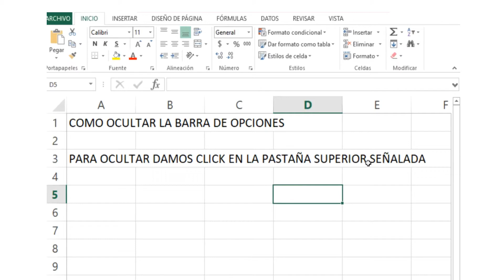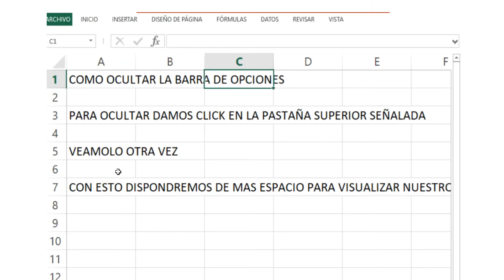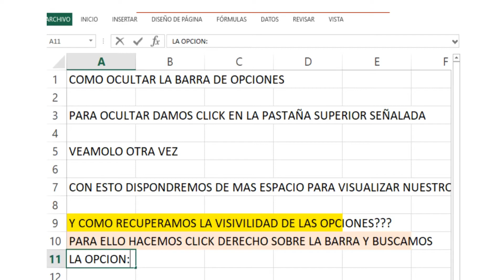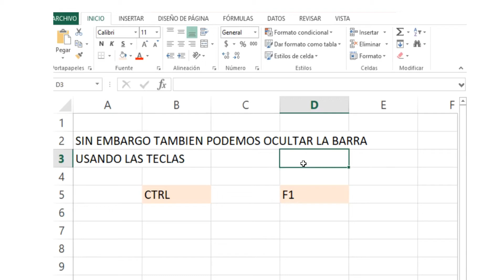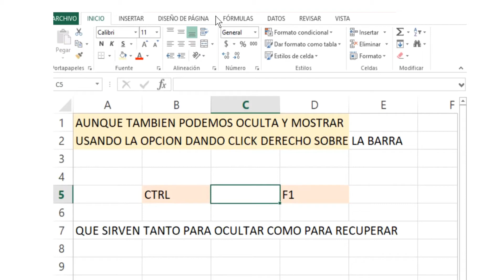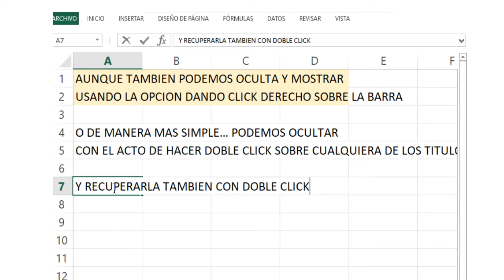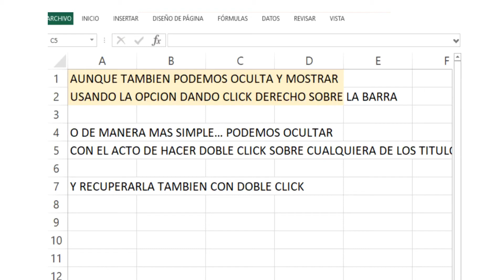OCULTAR CINTA DE OPCIONES EXCEL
¿Cómo ocultar y mostrar la cinta de opciones Excel?... Quitar y recuperar barra de opciones de Excel